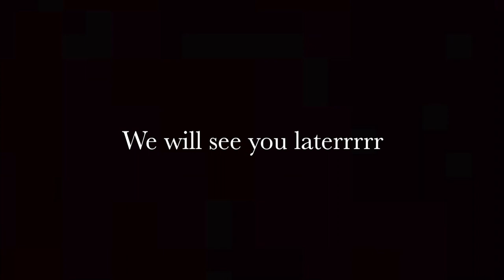HE ACTUALLY ATE IT!?!?!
MUSIC